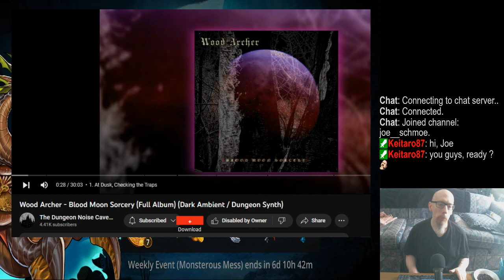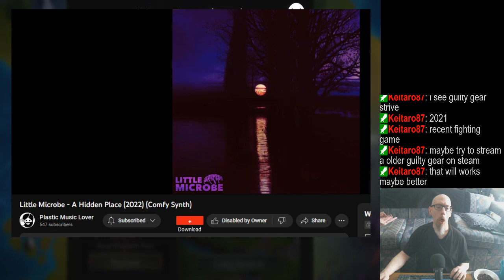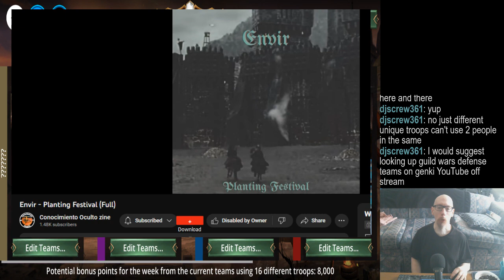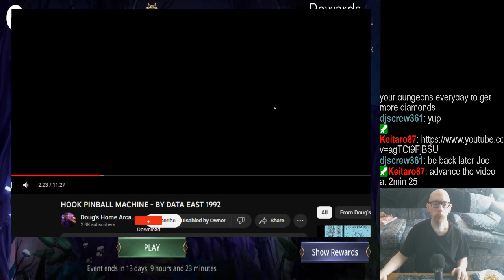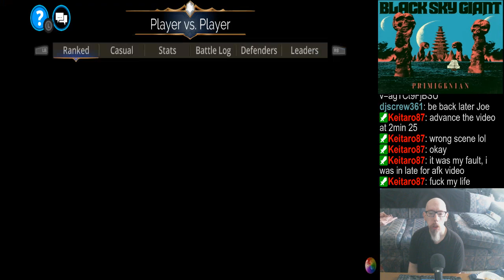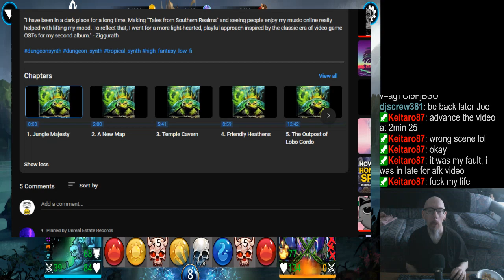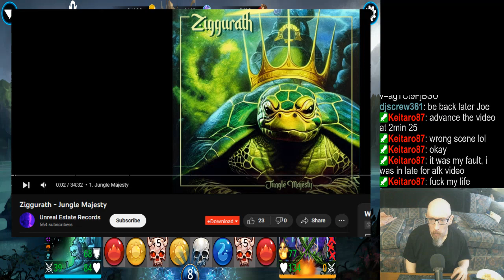Gems of War once more (Hey, that rhymed!), still burnt out on Pinball | Rando music/podcasts/etc.